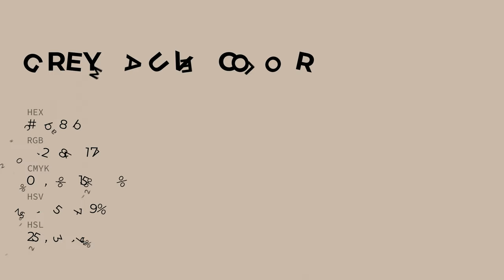Grey Mauve color cab8ab hex color - Yellow color - Cool color cab8ab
What color is Grey Mauve ? cab8ab hex color - Yellow color - Cool color cab8ab

Hex cab8ab Color Code is also known as Grey Mauve color.

Hex cab8ab Color code in RGB color code model is created after adding 79.22% red color, 72.16% green color and 67.06% blue color.
Hex cab8ab Color code in CMYK color (process color) code model is generated after subtraction of 0% cyan, 8% magenta, 15% yellow and 20% black.